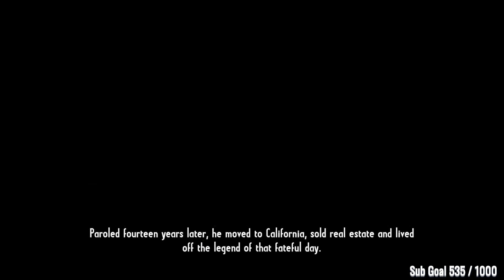Call of Juarez: Gunslinger Part 5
?? W E L C O M E - T O - M Y - P R O F I L E ??

* My name is MrZicu .I am from Romania . *
*Discord Canal YouTube Mr Zicu